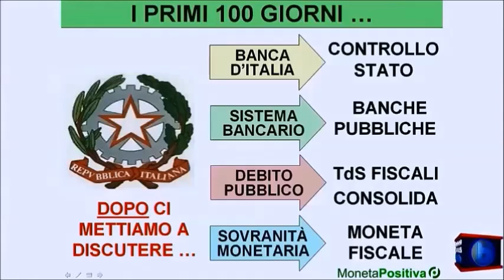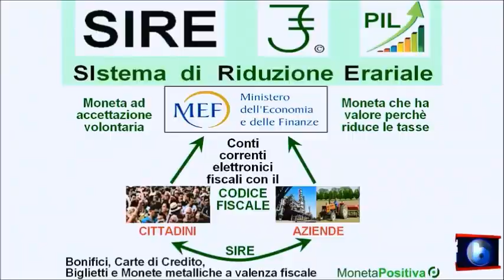Moneta Positiva - 11° Passo - Fabio Conditi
La moneta fiscale "SIRE"
Il video completo potete vederlo sul sito di Byoblu: